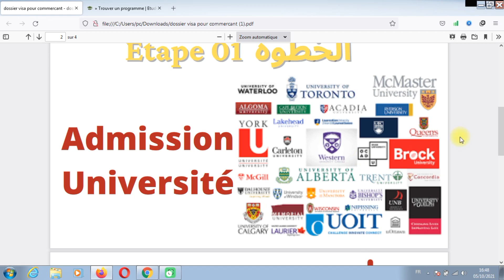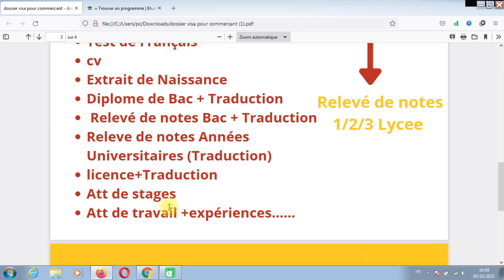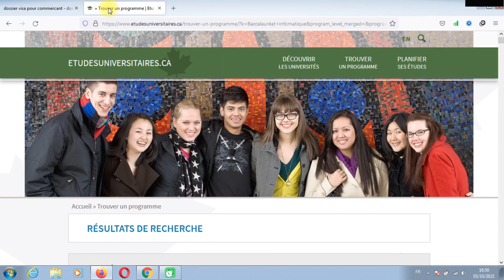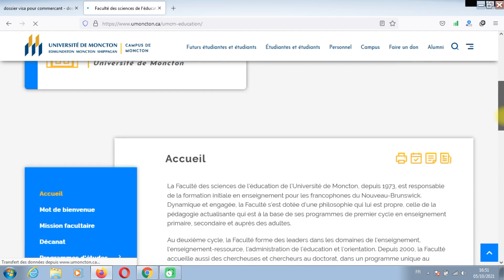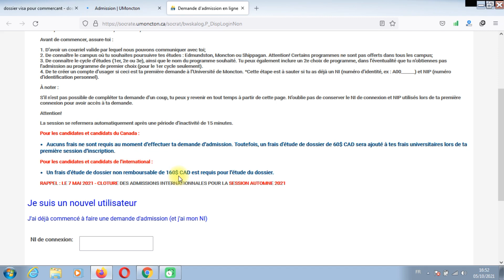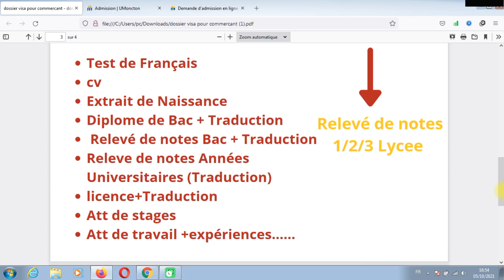admission université canada - université de Moncton - dossier d'admission de a à z.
Tittre de video : admission université canada - université de Moncton - dossier d'admission de a à z.

admission université canada - universités moins sélectives au canada (québec ) الجامعات السهلة للقبول في كندا.
top 10 universities in canada with the highest acceptance/admission rate for international students.

vous souhaitez déposer une demande d'admission à l'université de montréal?

 consider selecting some of these school when making your choice of universities in canada to study as an international student. prêt à soumettre ta demande d’admission à l’université d’ottawa en tant qu'étudiant international? admission à l'université du québec à rimouski (uqar)التسجيل اون لاين في جامعة.

aide à la demande d'admission de l'université de montréal.

admission université de moncton التسجيل اونلاين في جامعة.

les démarches du visa d'étude pour le canada(pe) خطوات تأشيرة الدراسة لكندا (فيزا الدراسة لكندا ).
canada etude démarche study دراسة الخارج كندا الجزائر -

ملف فيزا الدراسة لكندا,
تاشيرة الدراسة كندا,
طلب رخصة الدراسة لكندا